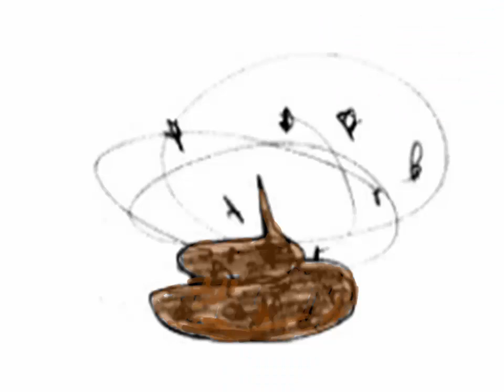02 A Massive Whopper of a Dog